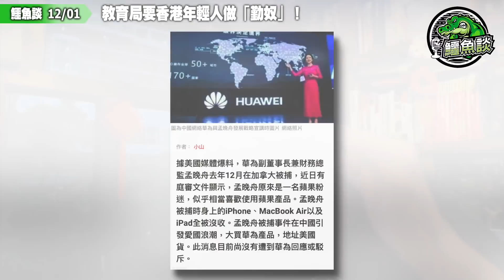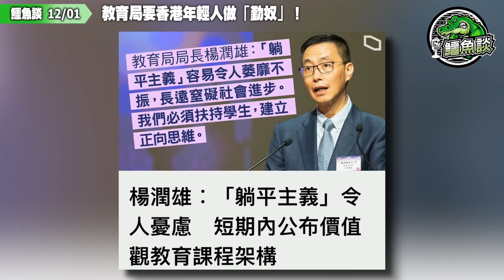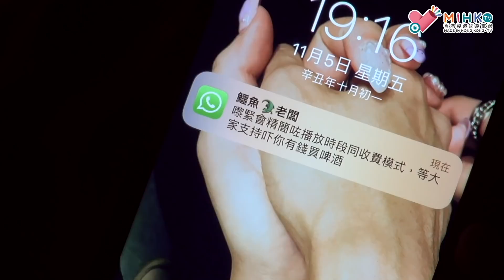鱷魚談2021 1201\教育局要香港年輕人做勤奴！教育局價值觀課程刪人權、不批評國家！做勤力之奴待割韮菜！官勤勞管死年輕人躺平，官躺平管治年輕人就勤勞！小政府大市場楊奴你懂不懂？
YouTube channel最後一集《鱷魚談》老鱷會開邊個刀？

課程發展議會價值觀教育常務委員會委員鄒秉恩指年輕人普遍好逸惡勞、僥倖心態！

教育局局長楊潤雄說，近來出現的「躺平主義」令人憂慮，形容是消極的人生心態，容易令人萎靡不振，長遠會窒礙社會進步，因此必須對症下藥，加強價值觀教育，扶持學生建立正向思維。

教育局終於在11月 30 日公布試行版《價值觀教育課程架構》，增「勤勞」為首要培育價德，以應對「躺平主義」。課程發展議會價值觀教育常務委員會委員鄒秉恩，今早在香港電台節目解釋，留意近年學生之間出現「躺平主義」，全球年輕一代有同樣問題，輕視個人價值，並有僥倖心態，「好逸惡勞」，有需要强調勤勞的價值觀。

鄒秉恩強調，價值觀教育有其重要性，「學生點解輕生呢，容易了斷生命？佢地對自己價值感覺不重要。」他指出，留意到全球新一代，包括香港年輕人也有「躺平主義」等問題，自己曾經看到報道提及，美國有家長曾經有兒子在家中「躺平」、「好 hea」多年，結果要開槍「趕佢出街」…

老屎忽總係覺得年輕人睇唔順眼，成日攞自己嗰套去衡量年輕人嘅成就！老屎忽往往忽略了時代已經變了，不同世代有唔同嘅挑戰！唔可以一竹篙打一船人！唔可以一本通書睇到老！

年輕人面對的困難及挑戰圍觀者又可會知道？政府不濟、唔明白年輕人！亦一直打壓及收窄年輕人的空間，而批評年輕人不努力，絕對係將自己嘅過失，屙屎唔出賴地硬，老屈係年輕人自身的問題⋯⋯